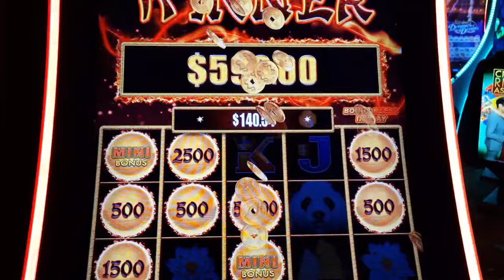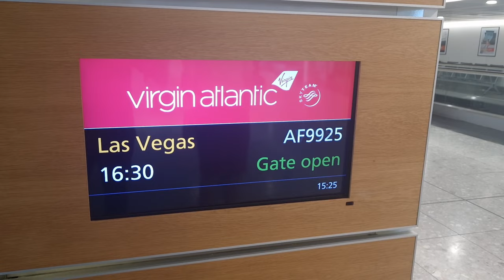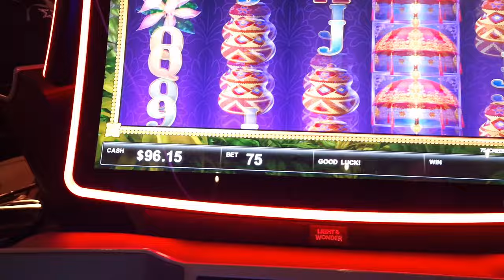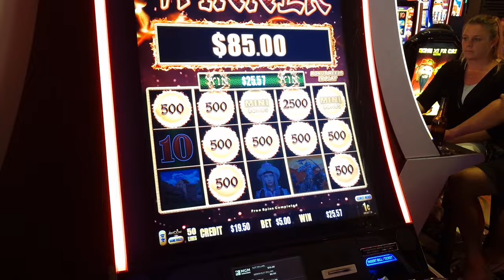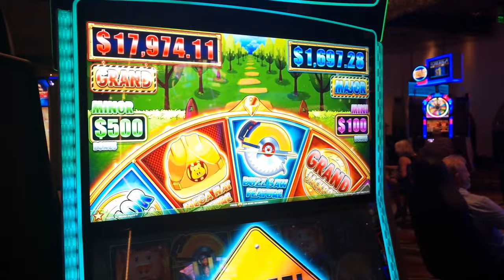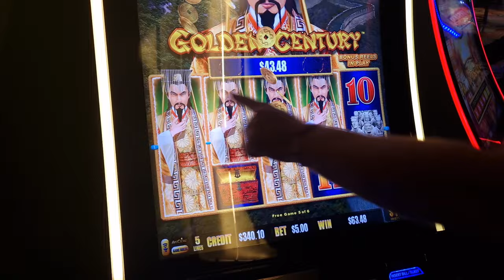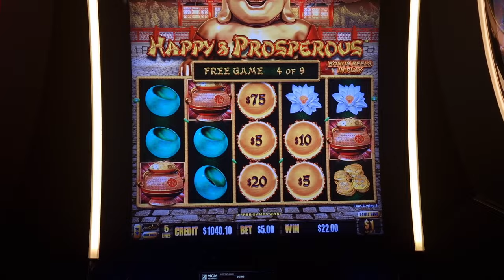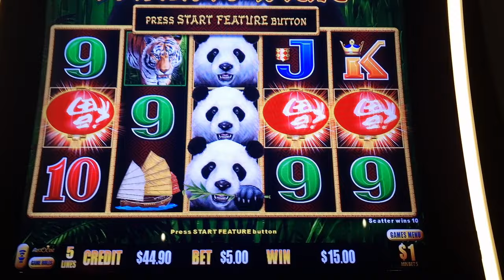LAS VEGAS VLOGS - OCT 2023- DAY ONE, 11 OCT 23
Travel Day, Drinks, plus a group pull with @MattBridger. Amazing night with a great friend.